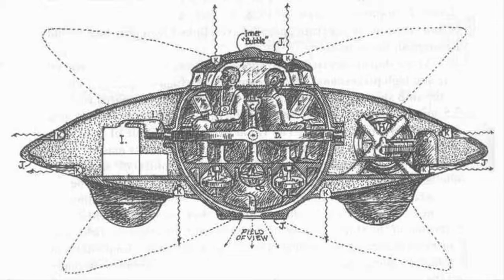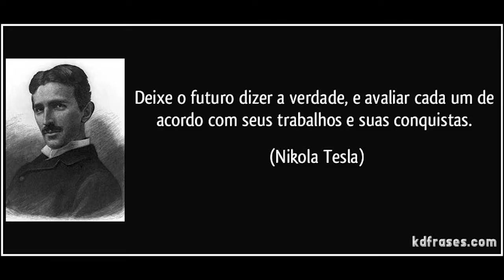UNIVERSO NERD Episódio#02/17-De Assassins Creed ao Pai da eletricidade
UNIVERSO NERD Episódio#02/17

De Assassins Creed ao Pai da eletricidade...